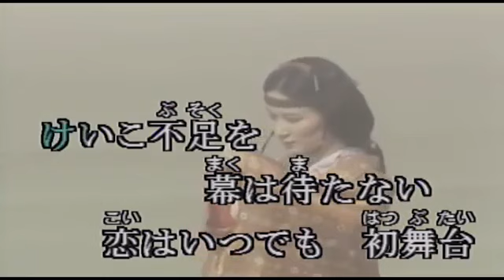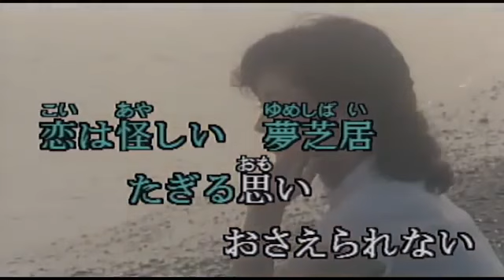リクエスト曲 梅沢富美男「夢芝居」cover yasuyuki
麗羅さんよりリクエスト頂きました。
有難うございます。
1982年11月21日
作詞作曲：小椋佳
唄　　　：梅沢富美男
映像はkaraTube様よりお借りしました